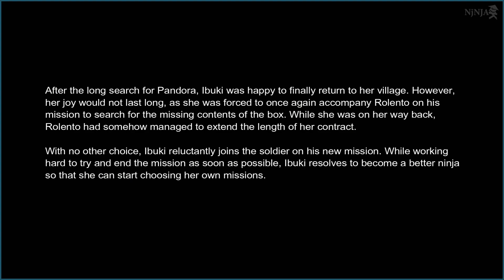Legacy of Ibuki - Street Fighter X Tekken | Arcade Playthrough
This is an arcade playthrough of Ibuki in Street Fighter X Tekken. No commentary. I'm doing an arcade playthrough of all of the games that Ibuki was a part of so we can see how she evolved over time (that's why I'm calling it the Legacy of Ibuki). I played this game a lot when it first came out... but I didn't play Ibuki back then. I play Raven and Asuka. That being said, there's a lot of mechanics in this game. I tried to show off what I remember (team attacks, 2v1, pandora mode, etc).

By the way, I chose Rolento as Ibuki's partner instead of another ninja like Guy and Raven because Ibuki and Rolento have a paired story together. If I would've chose anyone else, you would seen a generic story and ending.